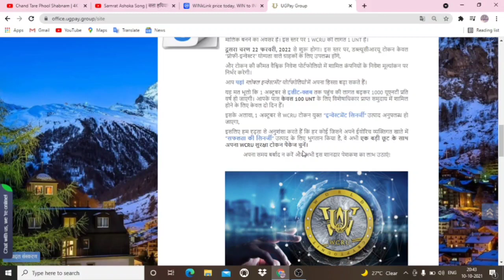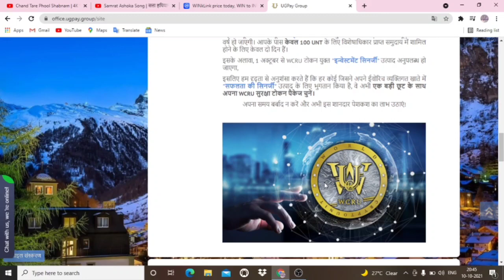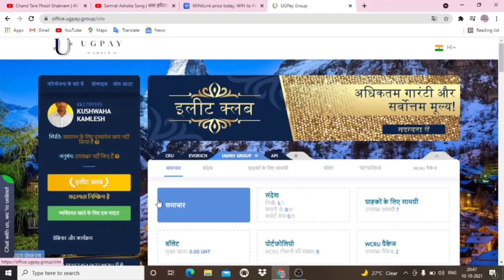BACK Office LATEST UPDATE in WCRU price बढ़ने वाली है और आपके पास अब आखरी मौका है WCRU कब तक मिलेगे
BACK Office LATEST UPDATE in WCRU price बढ़ने वाली है और आपके पास अब आखरी मौका है WCRU कब तक मिलेगे@skyway invest group